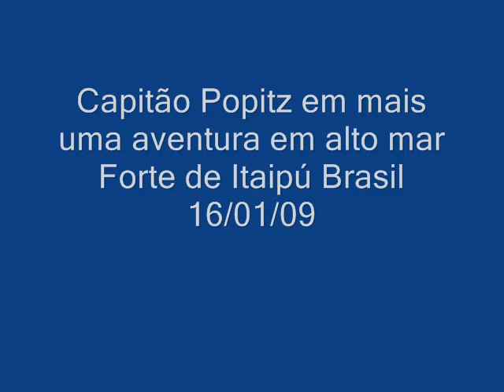Popitz I BAD